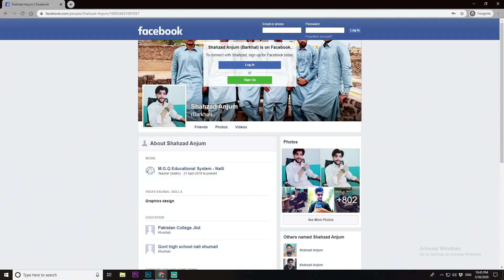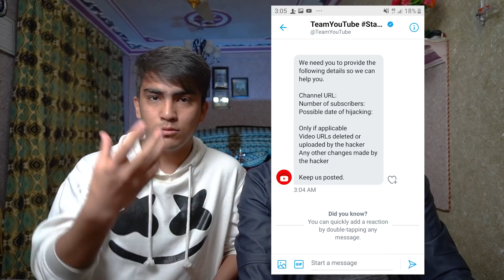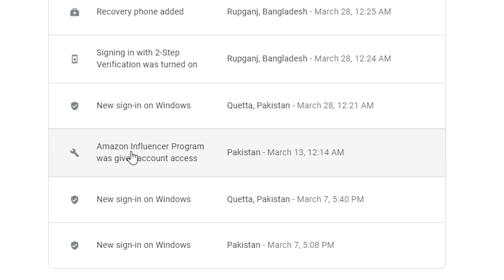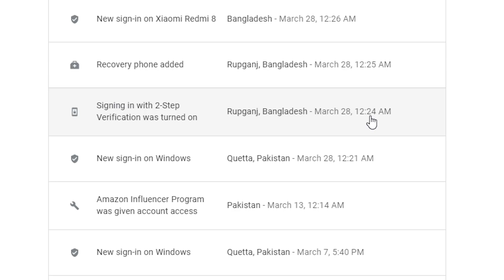My YouTube channel was hacked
on 13th march alee's account was hacked by a Bangladeshi Hacker, we are glad that the channel was given to us by google after submitting many files, so this is how we do it, make sure to be aware of those hacker and please secure your account.